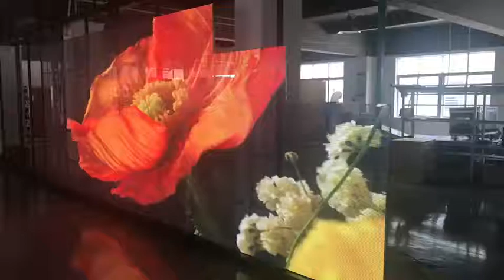Competitive Price Ultra-Thin P3.9-7.8 Mm Transparent Led Curtain Display For Shopping Mall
High resolution led panel display transparent for advertising ,Commerical advertising P3.9-7.8 mm outdoor transparent glass led display screen